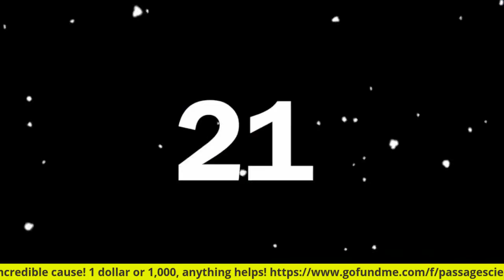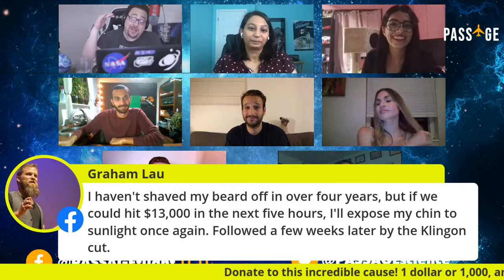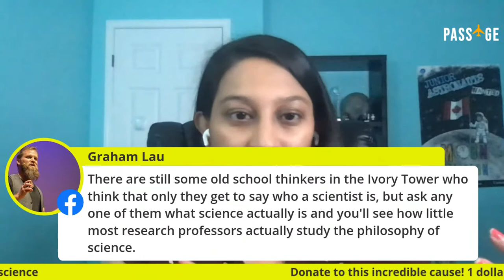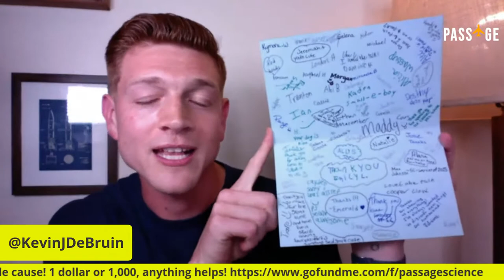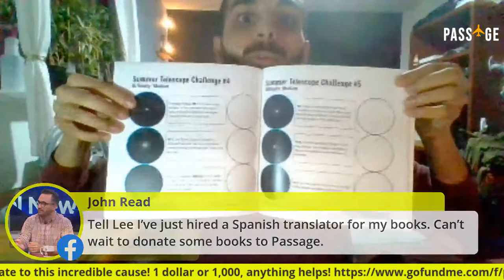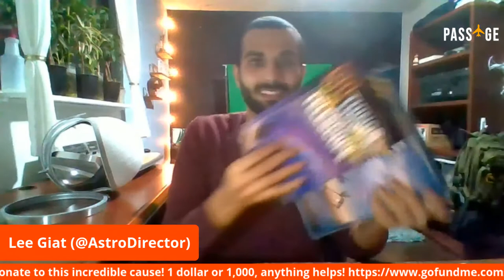PASSAGE - Fundraiser Livestream #2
Join us tonight as another group of stellar PASSAGE science communicators have a conversation about the program, as well as how they connect the world to science!

Help us fill the Spirit of Science with educational resources! These will benefit 2,000+ underprivileged Latin American students.

Funds raised will go toward technology, lab equipment, books, and school supplies.